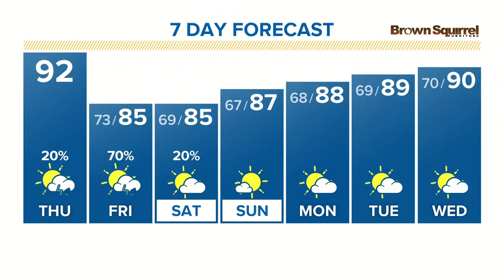Heat index values remain high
July 5th, 2018 Noon Forecast